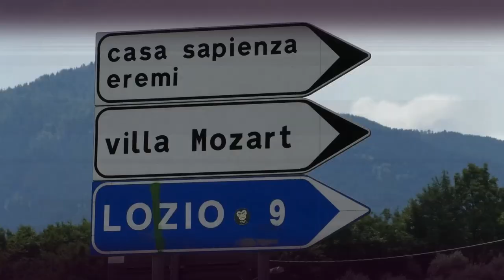paolo parlato malegno borno 2021 movie